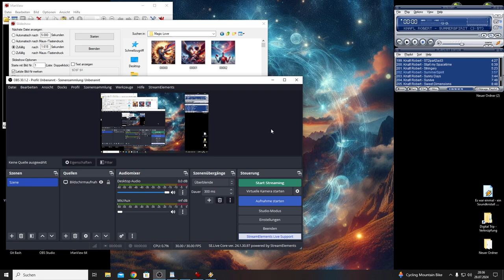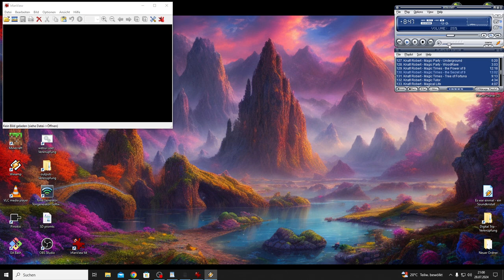Magic Love (preview for season 7)